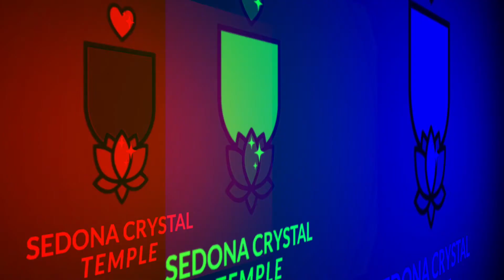Alchemy Crystal Singing Bowl Set | holistic health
Crystal Singing Bowls | Sedona Arizona | Sound Healing Crystal Tones Alchemy bow set

"Ocean of Dreams"

7” F#-15 Phenacite: Star Portal
7” A#-10 Larimar White Light Angel Gold: Wisdom of Atlantis + Angelic Realms
6” C#-40 Moldavite Ocean Gold: Star Bridge Activation + Flowing with Life

Healing Sounds for Meditations | Sleep | Stress | Awareness |
ASMR | Sound Bath | Sedona Sound Healing

Please follow us social media for more crystal bowl magic.

This helps us create more free content for those who feel inspired.

This is the Gear we use for our recordings. If you purchase through the link a small portion of the sales goes to the Temple. Thank you!

Main Camera
2nd Camera
3rd Camera

Nikon 24-70mm 2.8VR
Nikon 20mm 1.8
Nikon 50mm 1.8
Sigma 35mm 1.4
Sigma 14mm 1.8
Sigma 135mm 1.8

PreSonus AudioBox
Zoom H4n Pro
Rode NT1-A Mic
Audio-Technica Condenser Mic
Sennheiser ew 122P G4

Neewer 2-Pack Dimmable Bi-Color 660 LED Video Lights
Godox 47"/120cm Umbrella Octagon Softbox Reflector
Godox LED Light Stick LC500
5' x 7' Photo Collapsible CHROMAKEY Green Blue Background
Manfrotto tripod

mental health| yoga nidra | spiritual awakening | sound baths | sound bath | crystal bowl | spiritual | energy field | yoga therapy | spiritual path | higher self | joy meditation